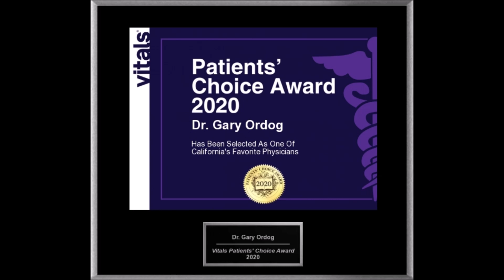ICEBERGS ON FRASER RIVER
ICEBERGS ON THE FRASER RIVER. Thanks to our recent "Polar Vortex" we have an unusual experience, "Icebergs on the Fraser River." This was filmed in Agassiz, BC, Canada, on the Fraser River at the Rosedale-Agassiz Bridge. (Sorry, in the film I mistakenly said "Roseberg" thinking of icebergs!) Thanks to presumably "Global Warming" this is a rare occurrence here. I have never seen it before in over 60 years. (Now in the 1940's my Dad was able to drive his truck across the Fraser River at Mission, BC. Things change with time?) Thank you for your kind support, and continue to have a good life!